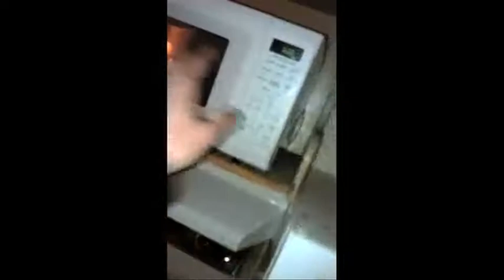Spirit Animal SXSW 2012 Tour Video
SPIRIT ANIMAL
ANIMAL SPIRIT
LIVE AT SXSW 2012